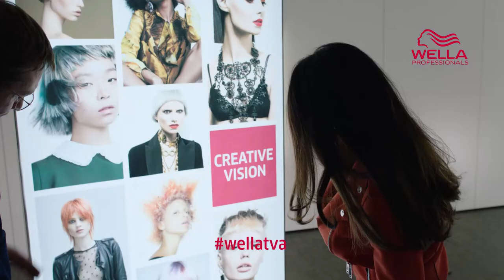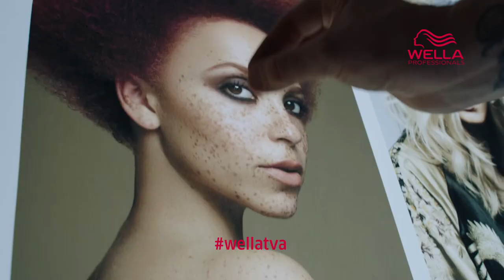What the Judges are Looking For | Wella Professionals